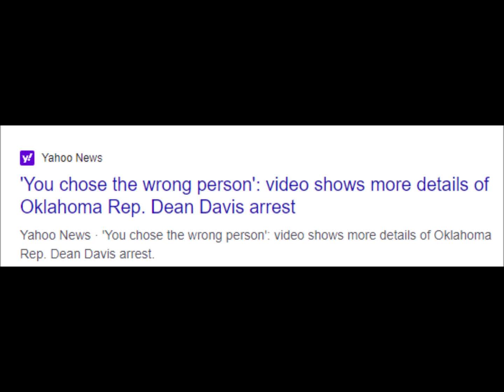'You chose the wrong person': video shows more details of Oklahoma Rep. Dean Davis arrest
.6 hours ago Yahoo News Elizabeth Warren running for 3rd US Senate term in 2024 Portions of Twitter's source code were reportedly leaked online. 13h ago. Yahoo Celebrity. Mayim Bialik honors the late Leonard Nimoy ... 17h ago. NBC News... .2 hours ago Yahoo News Woman framed in ‘rape fantasy’ plot speaks out after conviction of ex-U.S. Marshal In a news conference at the time, Orange County District Attorney Tony Rackauckas described Hadley as an “innocent victim of a diabolical scheme.”. .1 hour ago Yahoo News Iraqi parliament passes controversial vote law amendments Yahoo. getApp. Associated Press ... Recommended Stories. Fox News ... 'It's as though you can't even commit financial fraud anymore'. 8h ago. Fox News... .4 hours ago Yahoo News Deputies accused of shoving guns in mouths of 2 Black men The news outlet Insider has been investigating the sheriff's department and persuaded a county judge to order the sheriff to turn over documents related to... .6 hours ago Yahoo News Jonathan Majors’s Attorney Says The Woman Who Accused Him Of Assault Has Taken Back Her Allegations After He Was Arrested In New York Yahoo News · Jonathan Majors's Attorney Says The Woman Who Accused Him Of Assault Has Taken Back Her Allegations After He Was Arrested In New York. .20 hours ago Yahoo News Reese, LSU women push past Miami 54-42 to reach Final Four CA Privacy Notice · Help · Share your feedback · About Us · About Our Ads · Site map · twitter · facebook · instagram. .11 hours ago Yahoo News Russian town shocked by case of child's Ukraine drawing Ukrainian aviation inflicts significant losses on Russians. 22h ago. Fox News ... Yahoo! US · Politics · World · COVID-19 · Climate Change · Health... .10 hours ago Yahoo News 'You chose the wrong person': video shows more details of Oklahoma Rep. Dean Davis arrest Yahoo News · 'You chose the wrong person': video shows more details of Oklahoma Rep. Dean Davis arrest. .14 hours ago Yahoo News ‘Right to work’ in spotlight after Michigan tosses law aside Send your suggestions to . Photo illustration: Jack Forbes/Yahoo News; photos: Andrew Lichtenstein/Corbis via Getty Images... .18 hours ago